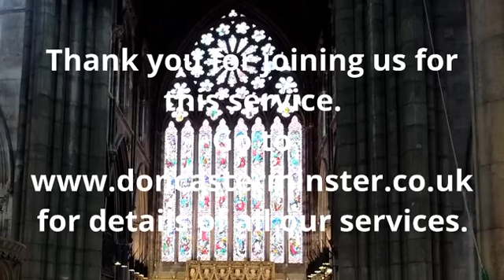Choral Eucharist for The Last Sunday after Trinity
Choral Eucharist for The Last Sunday after Trinity on 23rd October 2022 led by Canon David Stevens, Vicar of Doncaster Minster and sermon by Fr Andrew Martlew, Associate Priest.